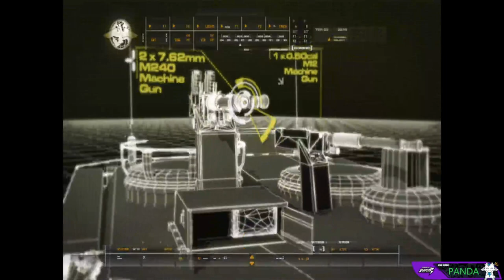Dive into the Gripping Narrative: Call of Duty 4 - Modern Warfare Campaign Gameplay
Embark on an unforgettable journey through the intense and emotionally charged storyline of Call of Duty 4: Modern Warfare! 🎮 In this video, we're delving deep into the single-player campaign, where you'll witness the harrowing realities of modern warfare and the sacrifices made by brave soldiers.

Join us as we guide you through a series of heart-pounding missions that span the globe, from treacherous desert environments to bustling urban centers. Experience the cinematic storytelling that has set the standard for immersive gaming narratives, complete with breathtaking visuals and a pulse-pounding soundtrack.

As we step into the shoes of various protagonists, you'll feel the weight of every decision and the adrenaline of every firefight. From stealthy infiltrations to all-out assaults, the campaign offers a perfect blend of intense action and thought-provoking moments.

Whether you're a long-time fan or new to the franchise, this video will provide a captivating glimpse into the iconic moments that have solidified Call of Duty 4: Modern Warfare as a true classic. 🎬🔥